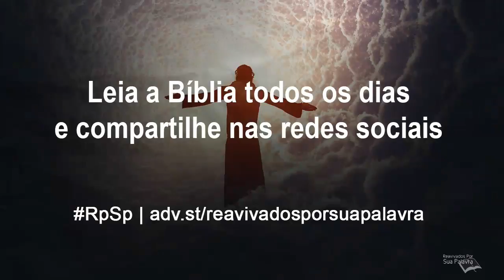João 10 - Reavivados por Sua Palavra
Há compromissos por parte de Jesus Cristo como o nosso Pastor, mas também deve haver compromissos da nossa parte como ovelhas.